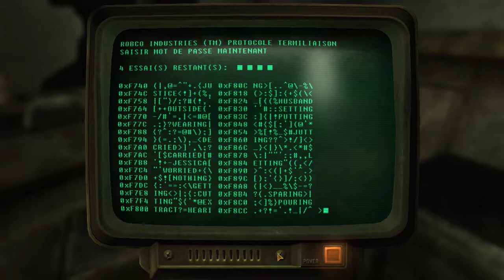Fallout New Vegas (laptop step2 victor robot cowboy)